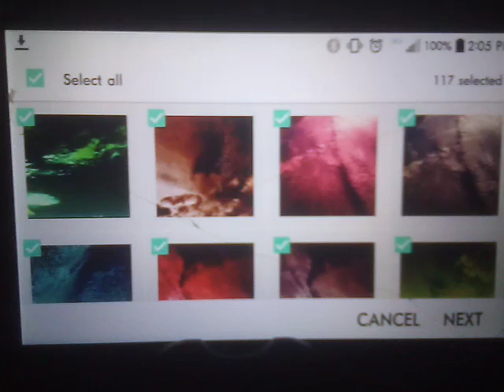EXCLUSIVE !!! 505 CURRUPTIVE SKY PHOTOS OF WHATS WARRING ABOVE !!!!